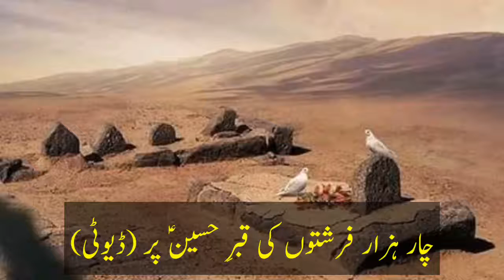Char Hazzar Farishto Ka Qabr e Hussain A.S Par Deoti